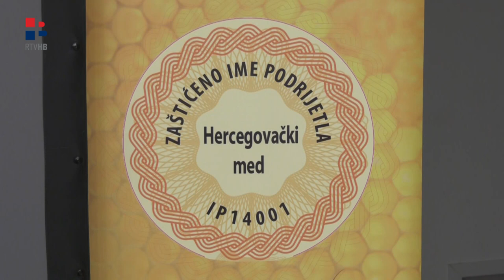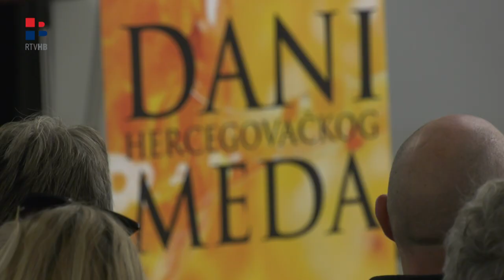RTV HB | VI. Dani hercegovačkog meda, Mostar 2022. godine